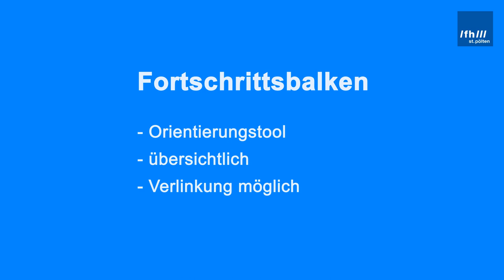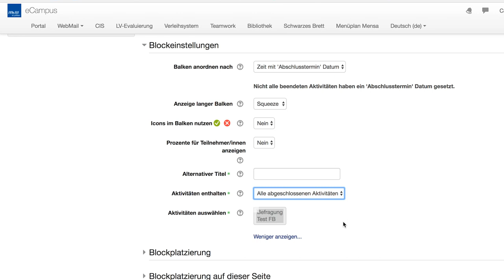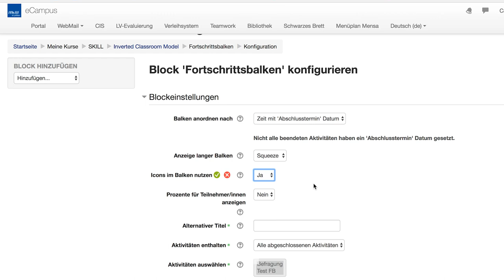Fortschrittsbalken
Der Fortschrittsbalken dient als Orientierungs-Tool für die Studierenden. Sie können zum Beispiel in Ihrem Kurs für jeden inhaltlichen Abschnitt einen Balken angelegen, so kann der Kurs übersichtlich und strukturiert erarbeitet werden. Die Übersichtlichkeit ist ein enormer Vorteil. Durch sie lassen sich sehr schnell schon abgeschlossene und noch nicht beendete Aktivitäten erkennen. Außerdem ermöglicht das Tool eine Verlinkung. Somit können die Studierenden durch einen einfachen Klick auf die Aktivität im Balken zu ebendieser Aktivität weitergeleitet werden.